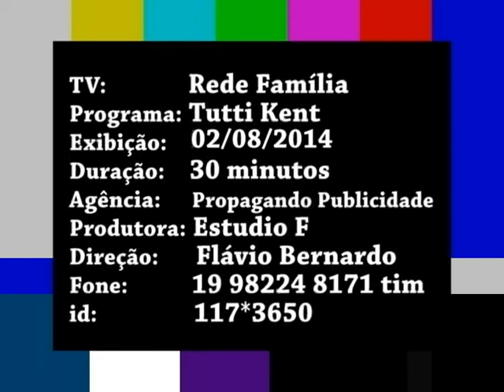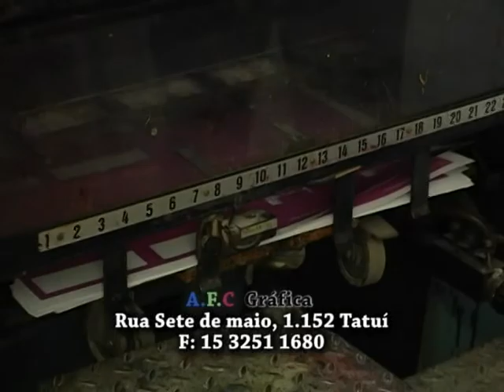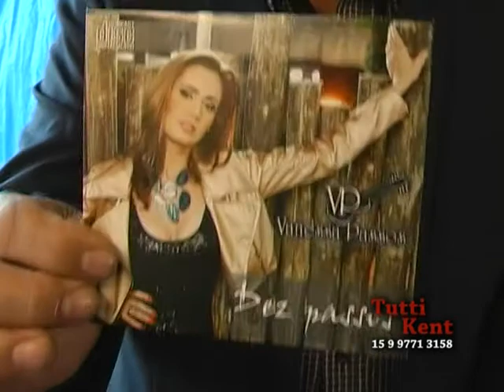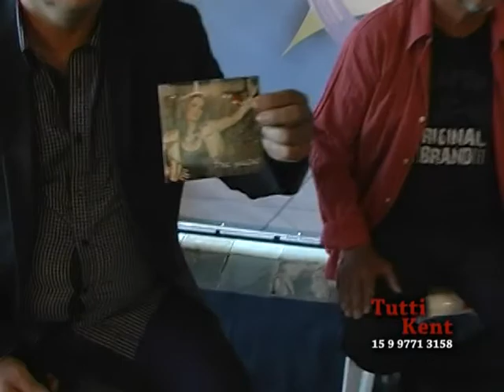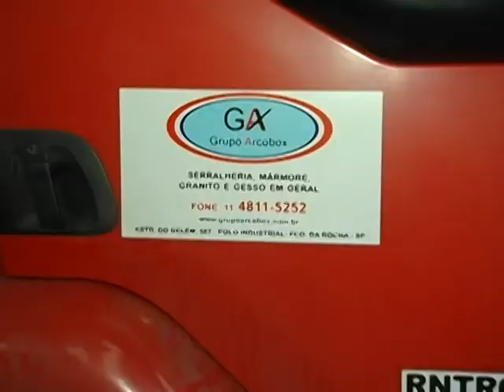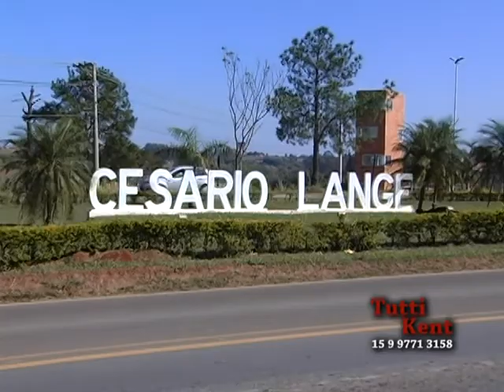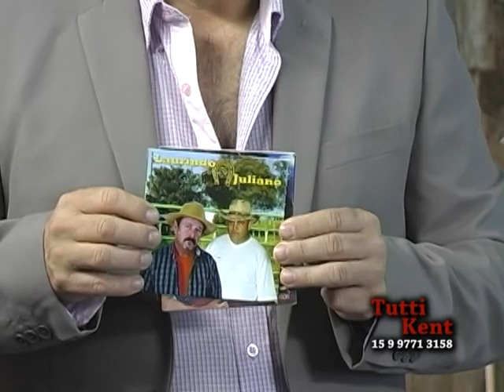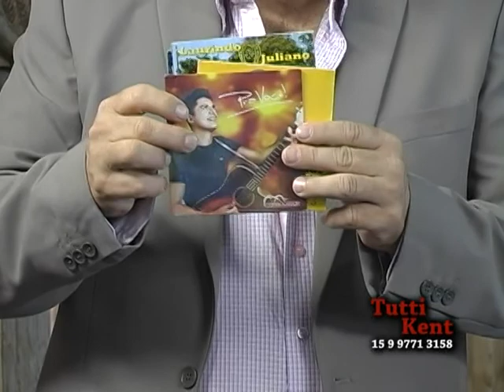Programa Tutti Kent 2 de agosto